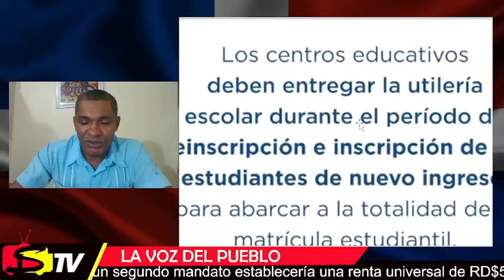YA PUEDE LLAMAR Y SOLICITAR TU CÓDIGO DE BONO MADRE